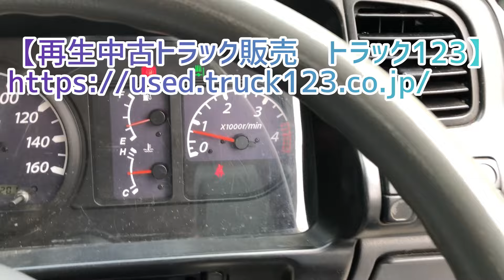H18年式 イスズエルフ 3t積載 ワイドロング 4段クレーン ラジコン フックイン ユニック 2.63t吊 車検R6.12.14 ユニック車 トラック123 大阪～全国納車対応できます!!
★ご成約済みです。ありがとうございました。
似たようなクレーンを探すなら、トラック123の「クレーン在庫一覧」をご覧ください。

トラック123では多業種でお仕事の幅が広がる、使い勝手の良い4段クレーン・ラジコン付を多数お取り扱いしております。
インターネットに掲載されていない車種もたくさんございますので、お気軽にご相談下さい。

車検R6.12.14まで、3t積載変わらずにお乗りいただけます。
ワイドロング、4段クレーン、ラジコン、フックイン、2.63t吊です。
荷台はL370×W207とワイドロング、積載は3トンあり足場材や型枠、鉄筋といった長尺物もたくさん積め便利にお使いいただけます。
車検R6.12.14まで残っていますので、すぐに乗り出し可能です。
(車庫申請、名義変更の手続きは必要です。)

【再生中古トラック】小型3tトラック/4段ユニック車
平成18年 イスズエルフ 3t ワイドロング 4段 クレーン ラジコン フックイン ユニック URA264
車検付 中古ユニック車

〈基本情報〉
車両型式:PB-NPR81AR エンジン型式:4HL1 排気量:4.77L 燃料:軽油(ディーゼル) ターボなし(130PS) 排ガス適合 DPD(排ガス浄化装置)
最大積載量:3000kg 車両重量:4090kg 車両総重量:7255kg 車寸法:L608 W218 H260
乗車定員:3名 フロア6速MT 走行:166,201km

〈室内装備〉
エアコン パワステ パワーウィンドウ エアバッグ ETC 左電動ミラー
ASR(発進・加速時空転防止装置) HSA(坂道発進補助装置)

〈荷台〉
荷台寸法:L370 W207 H38 床:縞鉄 高床 地上高:95cm
セイコーラック(右のみ) アオリ穴4対 アオリ水平チェーン
鳥居フック2個 鳥居補強あり 荷台下工具箱1(小) カゴ1(大)

〈クレーン〉
ユニック 4段 ラジコン フックイン 2.63t吊 PTOスイッチはレバー式
型式:URA264 スペック:RK シリアル:N306421
1998(平成10)年4月製造

ラジコン受信機
型式:RC-33R-AT 製番:BD0991

〈タイヤ〉
タイヤサイズ:205/85R16 117/115 L LT
右前3分山 左前2分山 右後ろ外1分山,内2分山 左後ろ外6分山,内2分山 スペア8分山
※タイヤの溝が少ないものは交換必要になります。

エンジン、ミッション、クレーン正常に作動します。クレーンブーム垂れありません。
内外装は年式相応で、外装も少しの凹みやキズ等があります。
状態については写真をよくご覧になるか、可能であれば現車確認にてお確かめください。
クレーンは4段ブーム、吊能力が2.63吊、ラジコン付ですので吊り荷の近くでクレーン操作ができます。
荷台はワイドロング、3t積で足場材や型枠、鉄筋、長尺物や建築資材などをたくさん積めて、
荷台床はシマ鋼板で積荷を滑りにくく、アオリ穴はロープなどで荷物をしっかりと固定し運搬できます。
坂道発進補助装置が付いていますので、積み荷を積んでいる状態での坂道発進も楽に行えます。
車検もR6.12.14までありますので、車庫申請や書類のお手続きのみですぐに乗り出し可能です。

鉄筋、プレカット材、内装資材、サッシなどの建築資材や、足場、型枠といった仮設資材などの運搬にお使いいただけます。
建設土木業、運送業、設備屋さんなどの様々な業種で人気のクレーン付きトラックです。

現車確認をご希望の場合は、お手数ですが事前に必ずご連絡をお願い致します。
車両全塗装(白)やクレーンの年次点検も承ります。(※別途料金)料金など、お気軽にお問合せください。

【支払総額について】
※中古車の購入には「車両本体価格」のほかに「諸費用」が必要です!※
支払総額(税込)=車両本体価格+諸費用
諸費用とは、自動車税や自動車重量税などの「法定費用」と、購入時に最低限必要な「登録代行費用」、「保険料」のことを指しています。
諸費用には含まれない「保証料」「整備費用」「法定点検費用」「納車費用」は、すべてオプション費用となります。
※支払総額は店頭納車を前提にしています。自宅への納車をご希望された場合などは、別途納車費用がかかります。
※弊社の所在する所轄運輸支局以外で登録する際や、車の定置場所、登録月によって、手数料や税金の額が異なる場合があります。
詳細は、お気軽にお問合せください。

ご購入時に車体のみ、予備検査受けまで、車検受け納車とお選びいただけます。
お見積もりをご希望の場合は、ファックス番号またはメールアドレス、ラインIDをお知らせいただけますとスムーズな対応ができます。

【再生中古トラック販売 トラック123 ホームページ】
大阪～全国納車可能です。各種中古トラックを高品質かつお求めになりやすい価格にてご提供します。
遠方含めご自身による車両引取または弊社にて車両の陸送を選択できます。

【販売情報検索】
ローンやリース・レンタルも行っていますので、設立して間もない、資金需要が旺盛な企業様に大変有効にご利用いただけます

【LINE公式アカウント トラック123】@490hgjkb
【検索方法】
ラインアプリのトーク画面で「トラック123」と検索、公式アカウントタブから友達追加お願いします。

有限会社フリーマーケット123
TRUCK123:本店 中古トラック買取・販売
(京阪 河内森駅の踏切を超えて3本目の電柱より広告が出ておりますので、広告に従ってご来店願います)

【ビッグアドバンス TRUCK123】※過去の販売事例を多数掲載!ぜひご参考下さい!

再生中古トラックに関するお役立ち情報や販売情報を多数ご紹介してます。

【トラック123の普段の仕事の様子と、中古トラック販売情報をYoutubeにて動画配信!】

グーネット TRUCK123(トラック123) グー鑑定加盟店

カーセンサー店舗紹介 TRUCK123(トラック123)

【車のパーツ販売】ヤフーかんたん決済でスピーディに対応!

部品とパーツ販売トラック123 スクエア店(カード決済可能!中古トラック・部品・パーツなど販売)

【メルカリSHOP】トラック123(フリーマーケット123)

フリーマーケット123 トラックバンクSHOP 店舗と販売情報